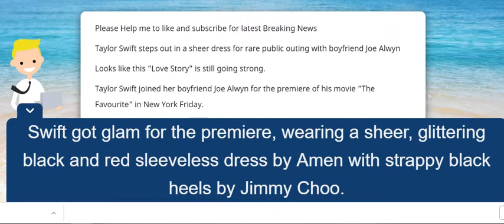Taylor Swift steps out in a sheer dress for rare public outing with boyfriend Joe Alwyn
Taylor Swift steps out in a sheer dress for rare public outing with boyfriend Joe Alwyn Looks like this "Love Story" is still going strong.

Taylor Swift joined her boyfriend Joe Alwyn for the premiere of his movie "The Favourite" in New York Friday.

Swift got glam for the premiere, wearing a sheer, glittering black and red sleeveless dress by Amen with strappy black heels by Jimmy Choo.

She paired the look with a clutch, red lipstick and her hair down in messy waves.

Alwyn opted for a blue suit paired with black dress shoes.

The public outing together is rare for the happy couple, who usually keep a low profile.

They even showed a bit of PDA at they event, holding hands as they walked into the venue.

Alwyn, 27, is a British actor who was the main focus of Swift's album "Reputation" from November. On the album she talks about falling in love with her new beau and even pledges her loyalty to him.

"The Favourite" also stars Emma Stone, Olivia Colman and Nicholas Hoult.